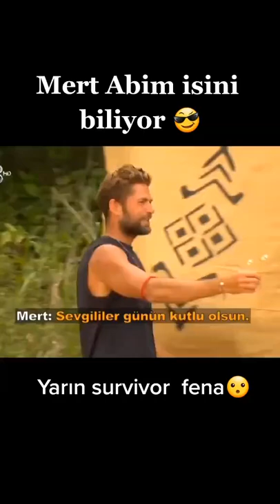olay fragman| Nisa ve Sude arasında gergin anlar 😳😳😳 | Mert Sude'ye jest yaptı